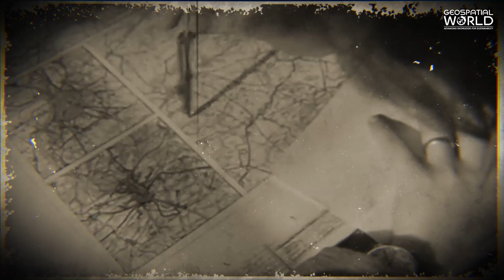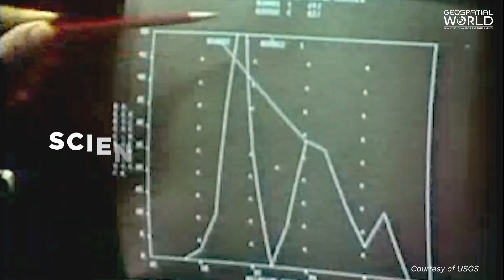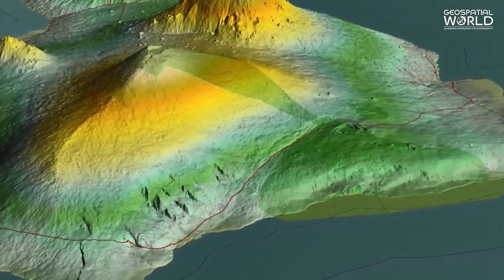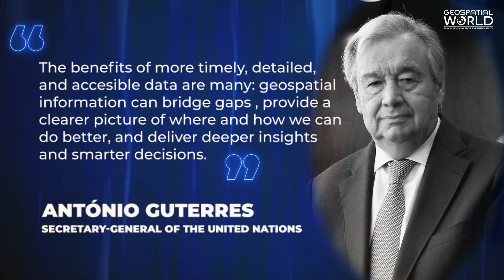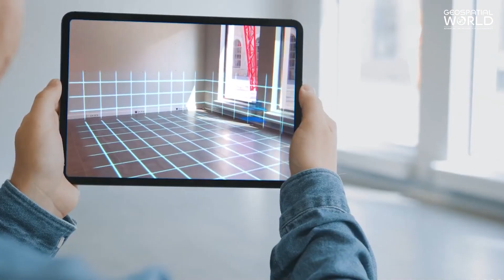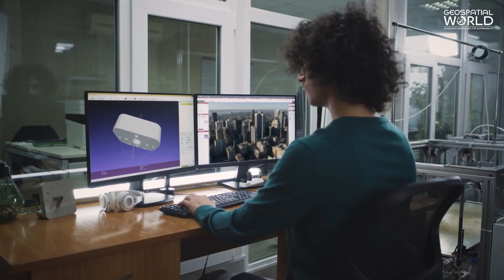Embracing One and All: Journey of Geospatial Through Time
With the theme “Geospatial Caravan: Embracing One & All,” the Geospatial World Forum (GWF) 2023 demonstrated the growing relevance and value of the geospatial industry in various walks of life. Based on the theme of this year’s Forum, this video runs through the geospatial journey from the 5th to the present day and how technology changed and evolved to accommodate everyone’s needs.

Be it energy, infrastructure, agriculture, urban planning, mobility, supply chain & logistics, BFSI, security, governance, and above all, climate resilience and sustainability, geospatial and location insights are driving digital economy, penetrating and integrating across workflows and processes of every industry.